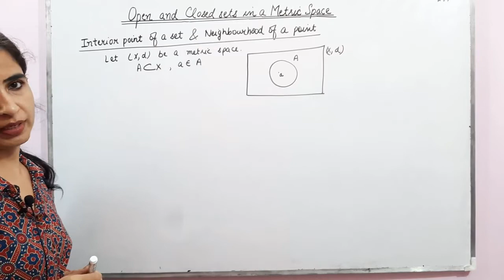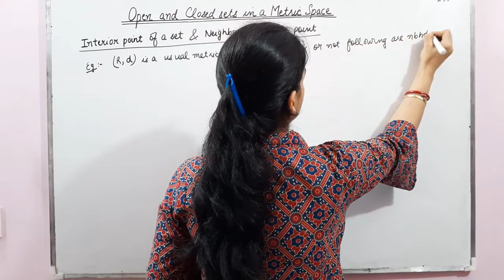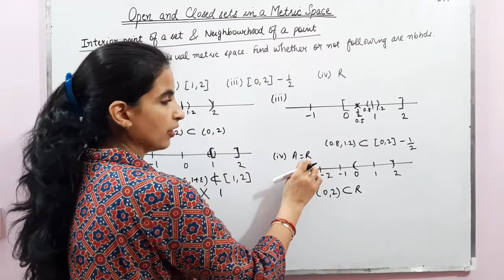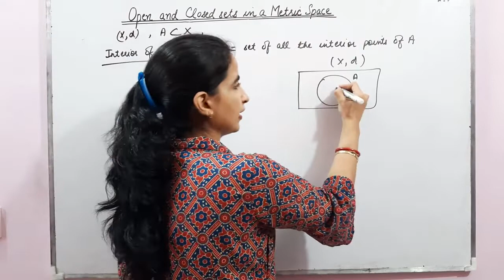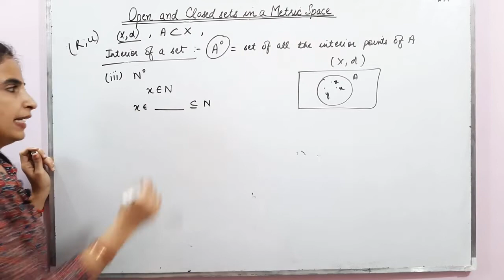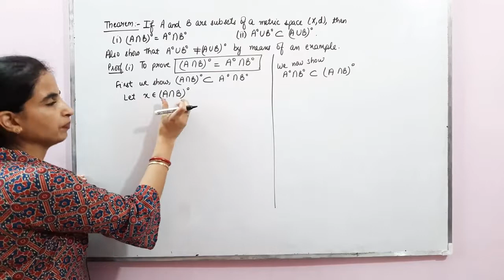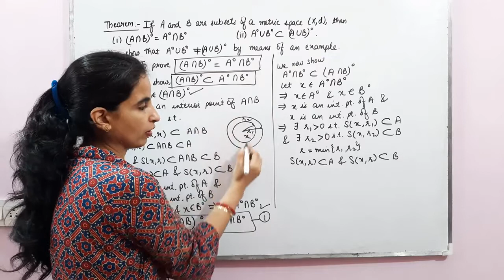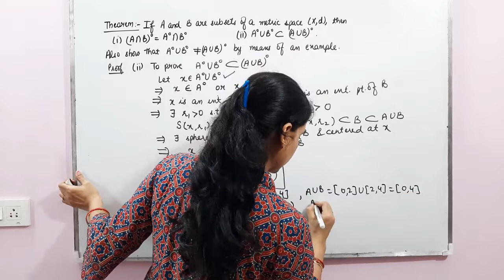Metric Spaces (Lecture-07)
In this video, topic of interior point of a set and neighbourhood of a point are discussed.